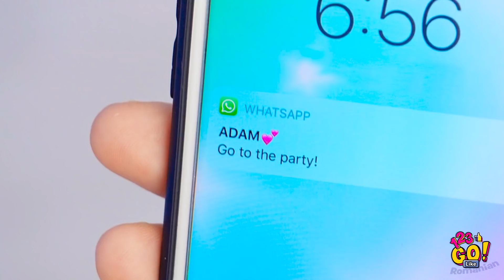MAMA ȘTIE CEL MAI BINE! || Trucuri istețe pentru orice ocazie, marca 123 GO Like!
Mamele știu mereu cel mai bine, orice ar fi, corect?

Așa că azi o să-ți prezentăm niște trucuri geniale de mamă și idei pentru viața ta de zi cu zi!

Ai folosi vreunul dintre aceste trucuri? Spune-ne în comentarii! Și nu uita să le arăți acest clip prietenilor tăi și să te abonezi la canalul nostru, pentru și mai multe astfel de clipuri grozave!